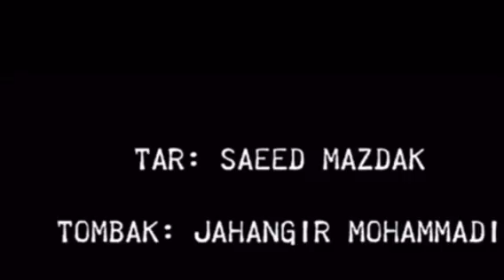“ Earth laughs in flowers.”-Ralph Waldo Emerson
"The only lasting beauty is the beauty of the heart."
-Rumi